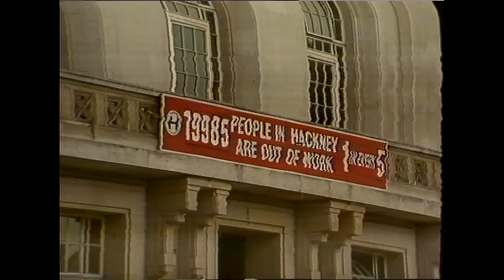Hackney Council: Rate Capping 1985 | Thames News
hackney Council lost the case against rate capping in 1985.